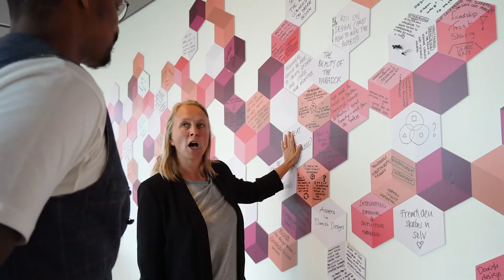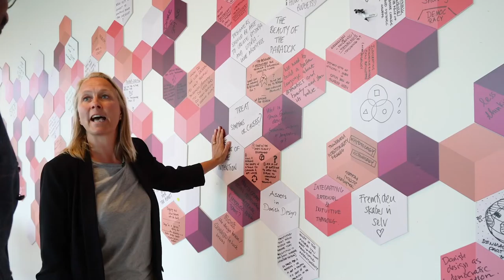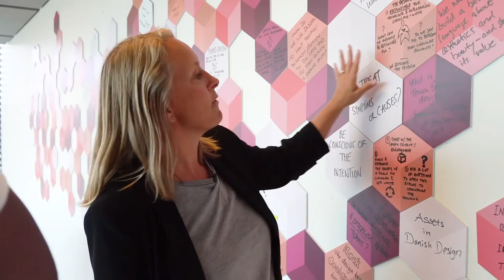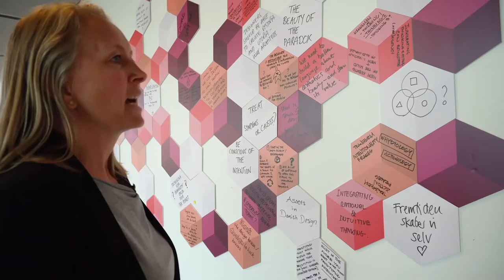Nordic Rebels S03E10: Organizational Transformation - Actionable Insights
In this season, we've talked about the nature of transformation, the need for it, the challenges we face when pursuing it and the various ways in which we can influence and drive that change as individuals. So the next question that is likely to arise is "can this really be done?".

In this season finale, Levi Yosef from Nordic Rebels talks with Christina Melander, Program Director of the Danish Design Center, about examples of actual organizational transformation. Over the course of the conversation, she showcases how change is absolutely possible as long as we collaborate and utilize our vast variety of skills in new ways.

for more goosebumpifying content on design-driven learning!

Kudos to Aditi "Arctic Fox" Monga for the final edits to this episode.